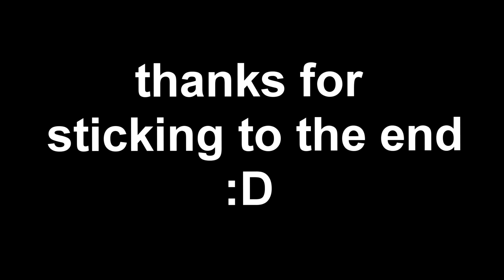Zerspell | 🎒Highlights Bag Different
Fortnite Montage Highlight video Bag Different

Curly J - Bag Different 2.0 (Official Audio)